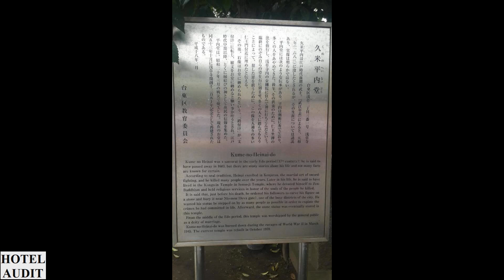Япония Таито Асакуса Asakusa 12 1 Hotel Audit Отель Аудит